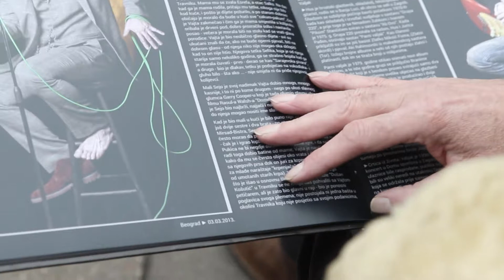Petar Janjatovic - Long Play Book "Zabeleške u vremenu" 1950-2000 (autor: Blagoja Borislav Pešić)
Video editing & Art Director: Ras Aleksandar Radonjić
Knjiga "Long Play - zabeleške u vemenu" je monografija fotografija koja sadrži 1332 portreta 333 regionalnih muzičara koji su započeli svoje delovanje između 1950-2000 godine. Žanrovski su najzastupljenij rock muzičari, a na stranicama knjige možete prepoznati i velikane pop muzike ovih prostora, kao i nekoliko snažnih likova sa jazz i blues scene. Knjiga je u formatu LP ploče u ekskluzivnom pakovanju sa kutijom. Štampana na tri vrste papira u dve zasebne tehnike i trebalo bi da se nađe u kolekcionarskim policama okružena muzikom sa ploća umetnika koji se nalaze u njoj. Na skoro 400 stranica možete pročitati i biografije sa zanimljivim "crticama iz života" muzičara uz koje su odrstale generacije ovog regiona.
Autor ove velike knjige portreta je beogradski fotograf i dizajner Borislav Pešić Blagoja. On je stvarao knjigu punih šest ipo godina putujući regionom sa jednom crnom barskom stolicom i pokretnim foto studiom. Na tu stolicu su seli svi akteri ove monografije i stolica je postala neka vrsta neophodnog rekvizita uz instrumente sa kojima su se muzičari slikali.
Predgovore su napisali renomirani poznavaoci muzike: Beograd - Petar Janjatović (rock kritičar, novinar, publicista), Zagreb - Siniša Škarica (rock muzičar, publicista), Ljubljana - Grega Tomc (rock autor, publicista). Završnu reč dao je Vlado Simčić Vava (rock muzičar i pisac). Kao svojevrsno putovanje kroz knjigu, autor je pisao uvodnik iz ličnog ugla o radostima i mukama nastajanju ovih portreta.
Polazna ideja/tačka knjige je da se kroz fotografije i tekstove na originalan način detaljno zabeleži bogata zajednička muzička istorija. Tako je sugerisana teza da su muzikom ponovo spojeni ovi prostori i da su na taj način izbrišu granice.